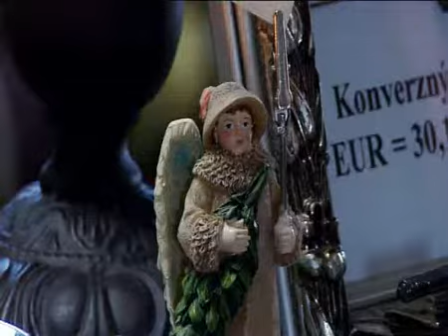Podnikateľka Slovenska 2010 - Margita Baloghova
Súťaž založila Národná agentúra pre rozvoj malého a stredného podnikania v roku 1999 v spolupráci s profesionálnymi združeniami žien -- podnikateliek pre ocenenie žien, ktoré dosahujú výborné výsledky pri riadení firiem. Publicitou týchto podnikateliek sa snaží motivovať ostatné ženy, aby sa podľa príkladu najlepších usilovali o ďalšie zlepšenie alebo začatie svojej podnikateľskej činnosti.